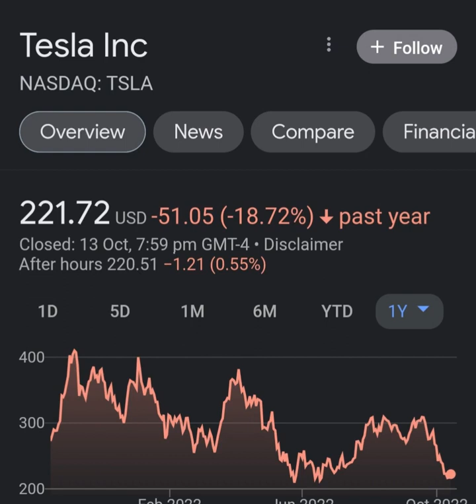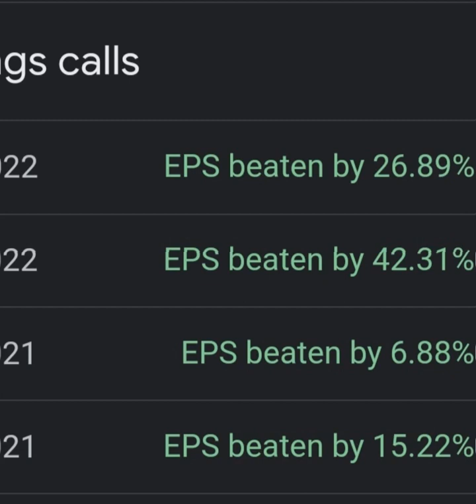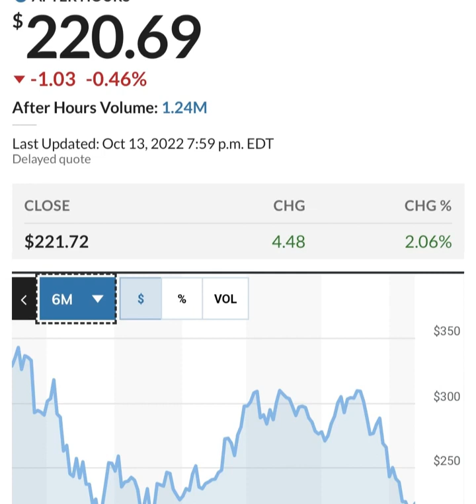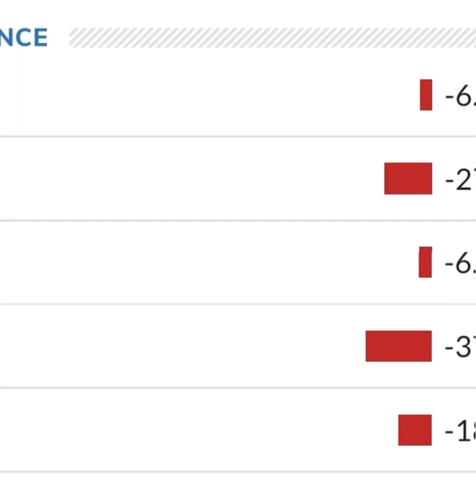TESLA STOCK PRICE TESLA STOCK NEWS TODAY TESLA STOCK UPDATE